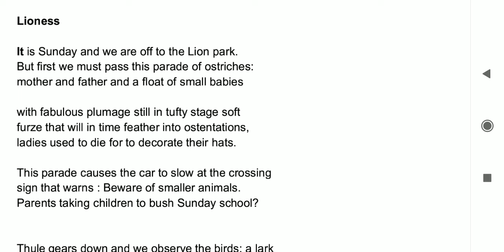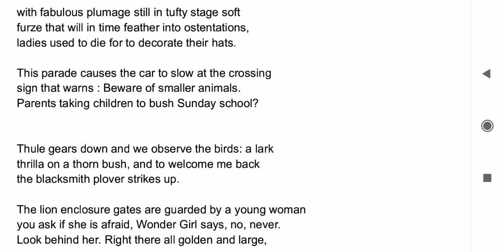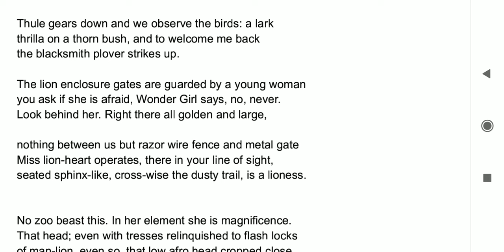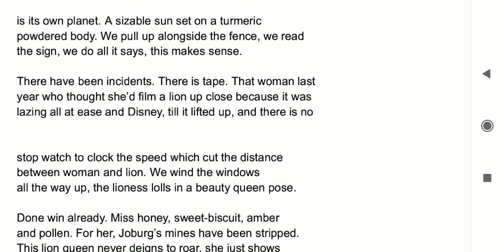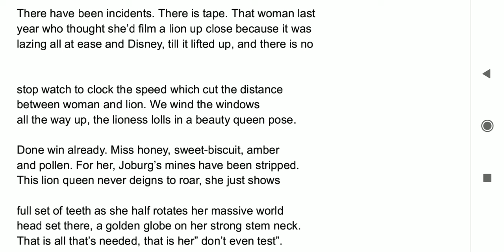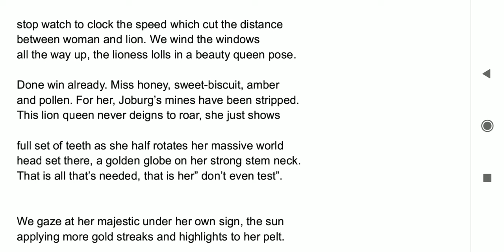Lioness| Lorna Goodison| PG S3 African and Carribbean Literature| Malayalam Explanation